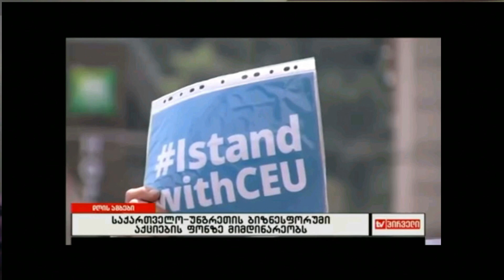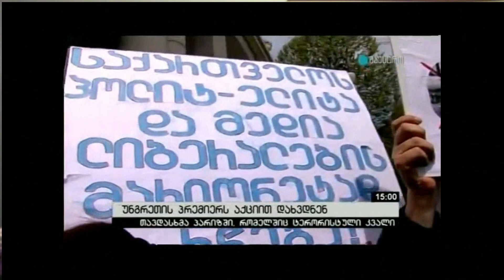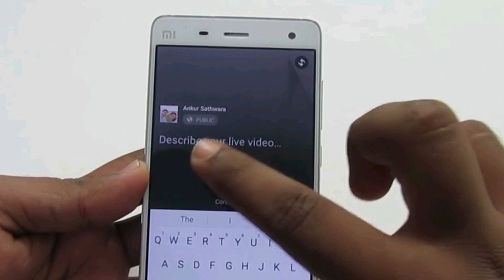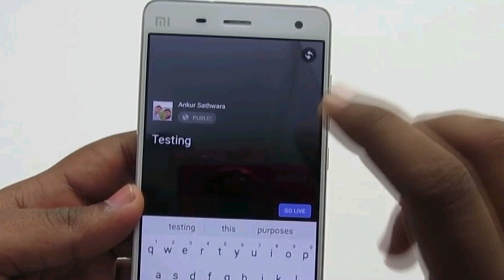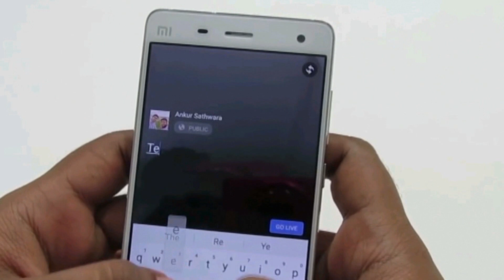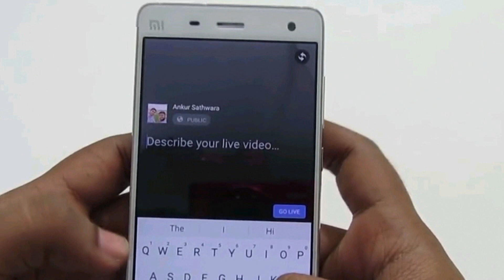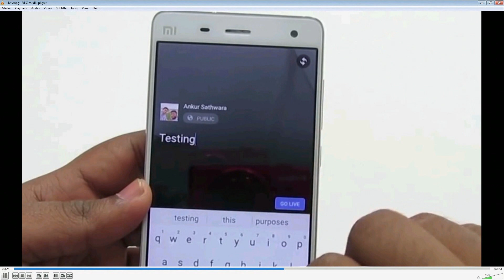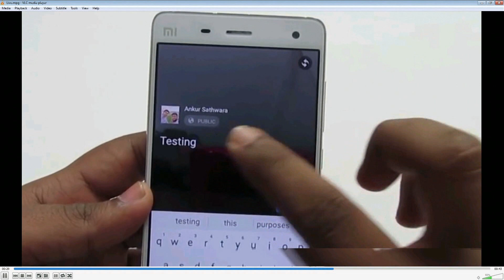Dasabamidan Sasufevlamde 22 aprili